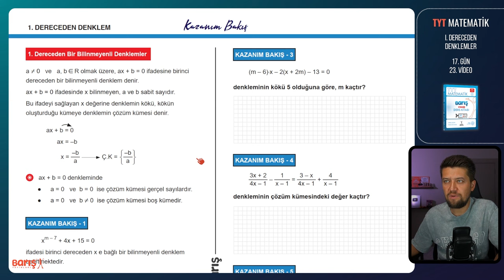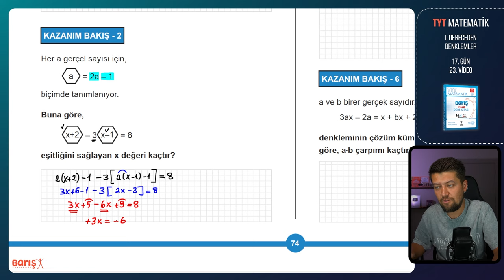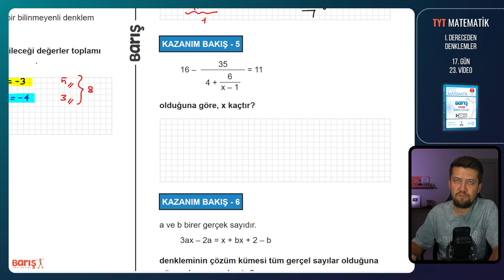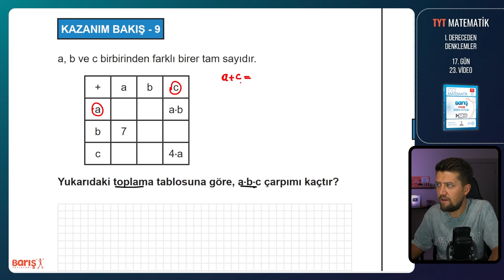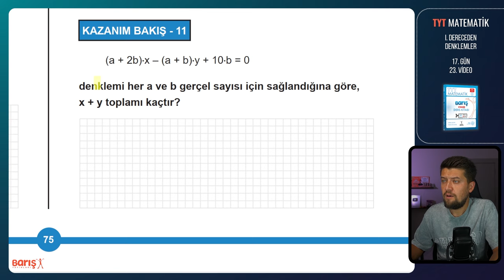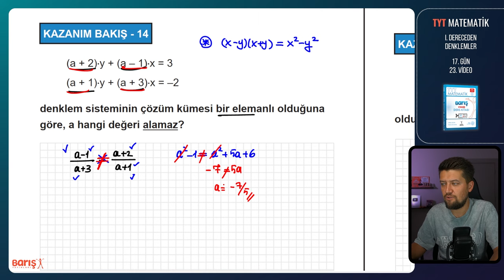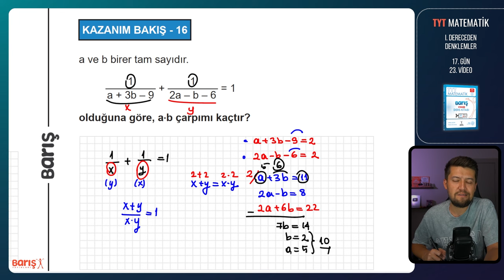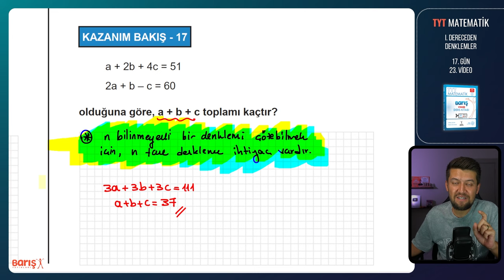Birinci Dereceden Denklemler | TYT Matematik Kampı 17. Gün 23. Video | Barış Yayınları